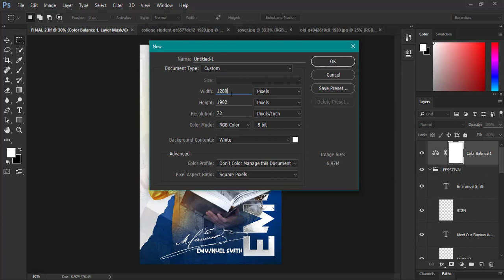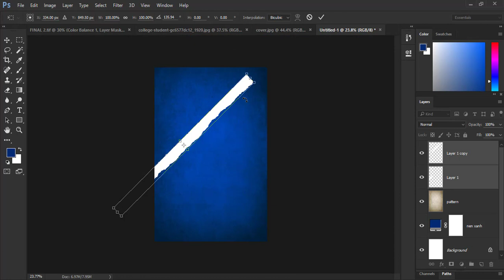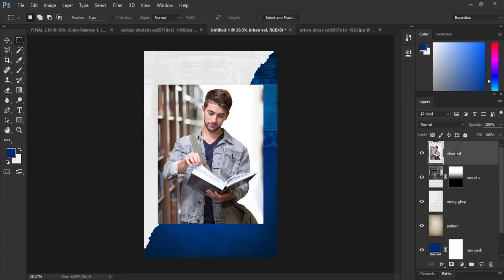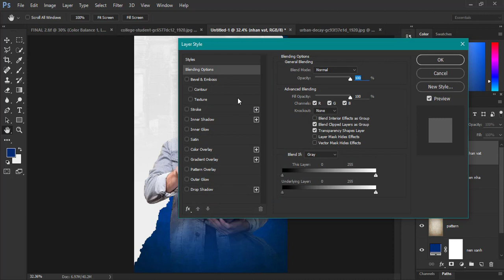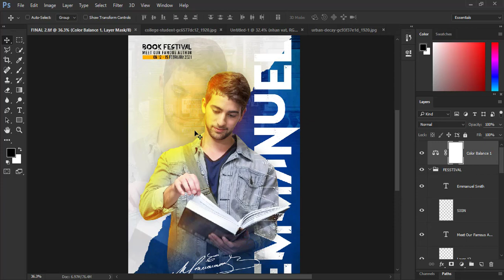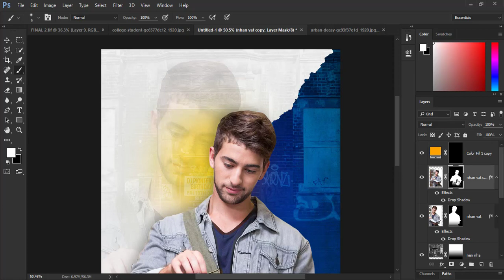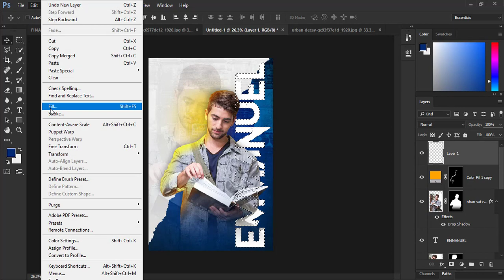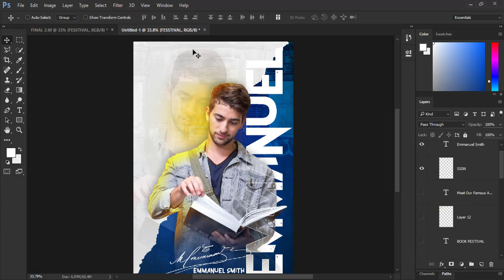✅Session 7B: BOOK COVER 🍀Photoshop Căn Bản Cho Người Bắt Đầu.